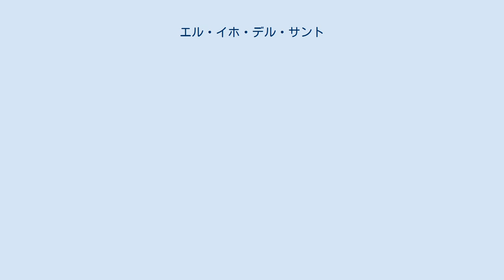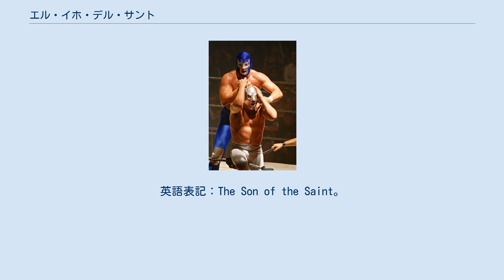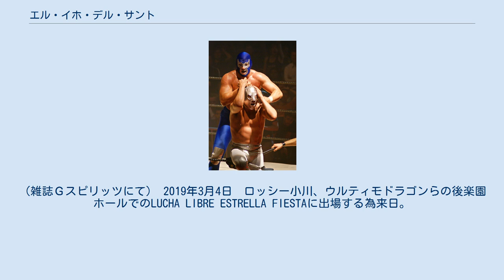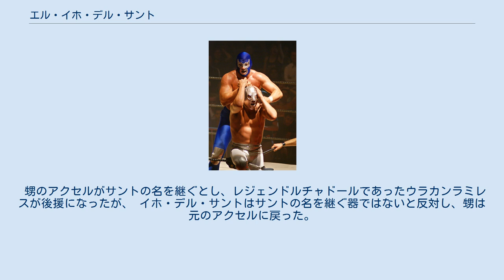エル・イホ・デル・サント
ユニバーサル・プロレスリングに参戦した外国人プロレスラー
エル・イホ・デル・サント（El Hijo del Santo、1963年8月2日 - ）は、メキシコシティ出身の覆面レスラー。
映画アクションスターとしての活動も行う。
実父はエル・サント。
身長168cm、体重84kg。
 1982年6月にデビュー。
 1983年に最優秀新人王と年間最高人気選手賞を同時に獲得し、はやくもトップレスラーの仲間入りを果たした。
 1984年10月28日にUWA世界ライト級王座、1990年4月27日にはUWA世界ウェルター級王座を獲得し、UWA史上初の二階級同時制覇を達成した。
この間 1986年10月にWWA世界ライト級王座も獲得している。
 一時期ルード（悪役）に転向。
親族から反対もあったが、転向し活動。
（初代サントも当初はヒールだった） 1990年6月にユニバーサル・プロレスリングに参戦するため初来日。
 1992年5月にAAA（トリプレ・ア）の旗揚げ戦に参加。
 1993年11月5日にオクタゴンとのタッグチームでAAA世界タッグ王座を獲得した。
 1994年11月に新日本プロレスで行われた「AAAルチャワールド」に参加したが、1995年8月にAAAを離脱した。
 1996年にCMLLにてルードに転向しライバルのネグロ・カサスを坊主頭に刈る。
 1998年に再びリンピオに戻る。
 2001年1月28日に全日本プロレスの東京ドーム大会（ジャイアント馬場3周忌追悼興行＆スタン・ハンセン引退セレモニー）にミル・マスカラスとのタッグで参加した。
対戦相手はブルー・パンテル、アルカンヘル・デ・ラムエルテ。
 2007年11月15日、フィリピンのマニラで開催されたボクシング興行でルチャリブレ（メキシコ）の試合が組まれ、エル・イホ・デル・サントは日本人プロレスラーを相手に勝利した。
 プロボクシングの主要4団体の1つであるWBCの会長ホセ・スライマンは25周年を迎えたエル・イホ・デル・サントに同年12月、そのプロレスにおける顕著な功績を讃えて「WBC世界レスリングチャンピオン」の称号とチャンピオンベルトを付与した。
それはプロレスラーに対して初めて名目的に与えられたものであったが、エル・イホ・デル・サントはスライマンとこれに助力したエリック・モラレスに謝辞を述べ、そのタイトルを2008年に数度防衛したとされている。
 2013年、息子のニエト・デル・サントがプロレスリング・ノアに入門することが発表され、同年6月3日に来日。
 2019年3月4日　ロッシー小川、ウルティモドラゴンらの後楽園ホールでのLUCHA LIBRE ESTRELLA FIESTAに出場する為来日。
 メインイベントで、ウルティモ・ドラゴン、獅龍と組み、フェルサゲレーラ、シルバーキング、ディアマンテと対戦。
 なめらかな動きとトペ・デ・クリスト、カバージョを披露。
試合後には「ありがとーございまーす」と流ちょうな日本語で挨拶をした。
 リングネームは、「El：英語のTheに相当する語」、「Hijo：息子」、「del：英語のof theに相当する語」、「Santo：聖なる（者）」という意味で、父の「El Santo」に倣って「聖なる者の息子（聖者二世）」という意味である。
英語表記：The Son of the Saint。
 技や身体の動きが正確かつ華麗であり、飛び技の空中姿勢は美しいフォームで決める。
 手が長く、カバージョ（キャメルクラッチ）の様な技でも、引く力が非常に強いと言われている。
 プロレス以外でもスポーツ万能で、柔道や空手などの格闘技や水泳も得意だという。
 「マスク剥ぎマッチ」では無類の強さを発揮し、約40人のマスク剥ぎに成功した。
これは長い歴史を誇るルチャリブレでも最多記録である。
 1983年に最優秀新人王と年間最高人気選手賞を同時に獲得し、はやくもトップレスラーの仲間入りを果たした。
 1984年10月28日にUWA世界ライト級王座、1990年4月27日にはUWA世界ウェルター級王座を獲得し、UWA史上初の二階級同時制覇を達成した。
 空中戦の使い手としては父親であるエル・サント...